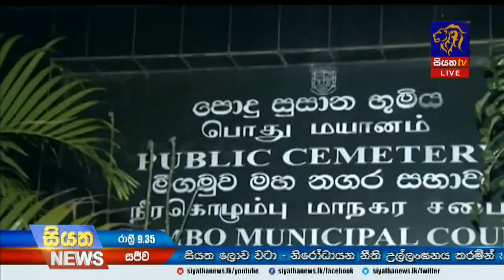කොරෝනා වෛරසය වැලඳී ඊයේ දින ජීවිතක්ෂයට පත් වූ 2වන පුද්ගලයාගේ අවසන් කටයුතු ඊයේ දිනයේදීම සිදු කරයි